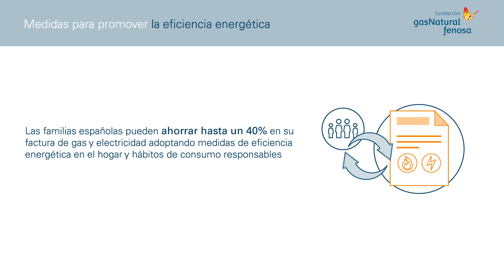Consejos para potenciar la eficiencia energética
La Fundación Gas Natural Fenosa, con su estudio 'Re-habilitación exprés para hogares vulnerables. Soluciones de bajo coste', propone medidas para aumentar la eficiencia energética de los hogares.